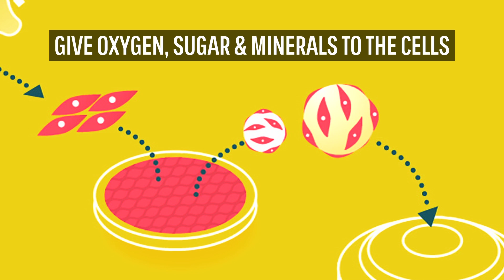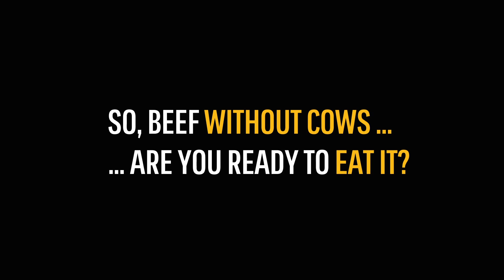History NOW: Isha Datar on Animal Products Without Animals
Scientists are now creating pork without pigs, eggs without hens, and milk without cows. Isha Datar, CEO of New Harvest, is bringing them all together to change food as we know it.

History NOW is a collection of timely and relevant stories that can only be experienced, documented, and shared right now. Throughout 2016, History NOW will feature powerful videos from people capturing significant, transformative events from their unique first-person perspectives. From politics and sports to science and technology, these are the people making history now.